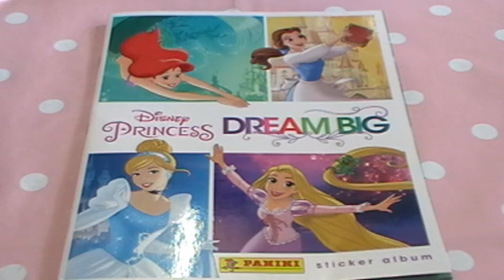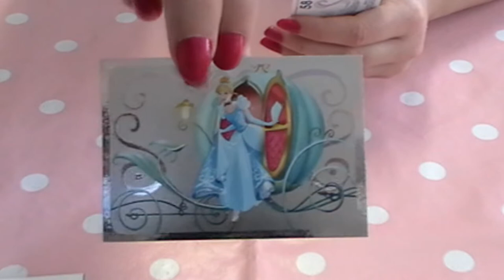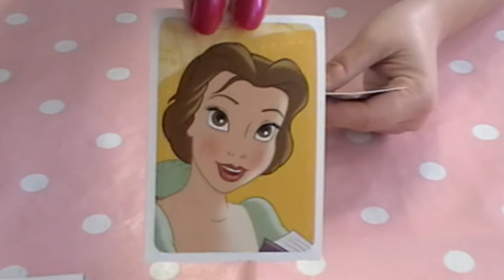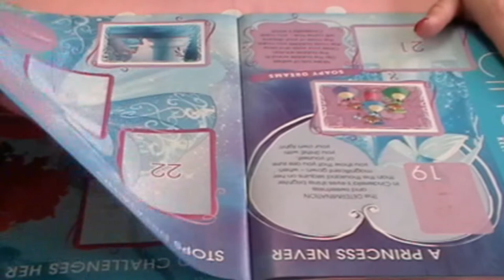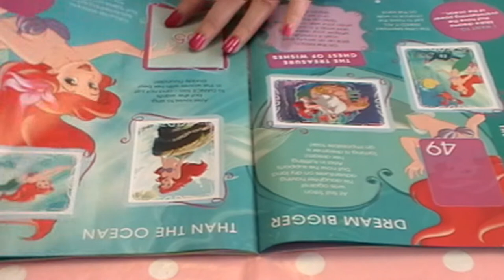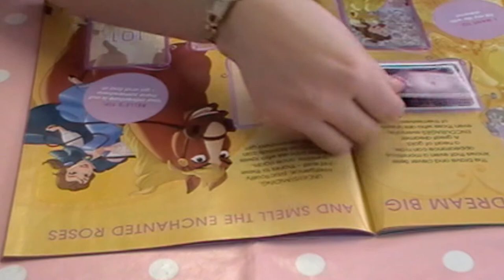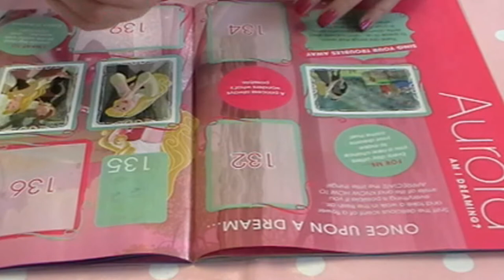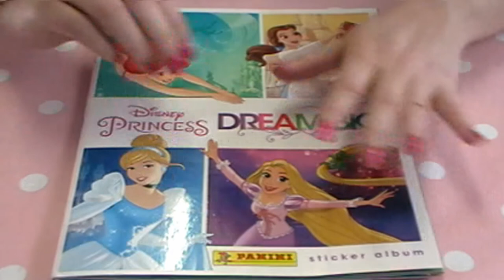~*ASMR*~ Disney Princess Sticker Album #4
Hello everyone!

I have finally gotten around to opening and filling a sticker album!  This is the very first time of doing one of these and I had great fun, though my OCD had a heck of a time lining everything up.

There will be more installments coming as I get them edited and uploaded.

I hope you guys enjoy them as much as I did.  I want to do other albums in the future.